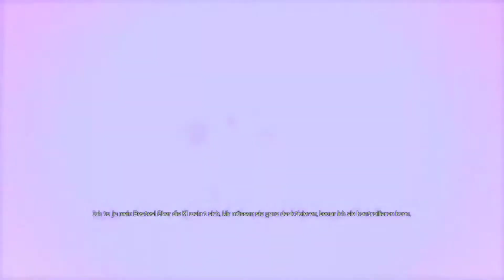Borderlands: The Pre-Sequel #19 ⚒ Wir bauen uns eine Roboterarmee 🤖 - ft. LaBestiaNegra296